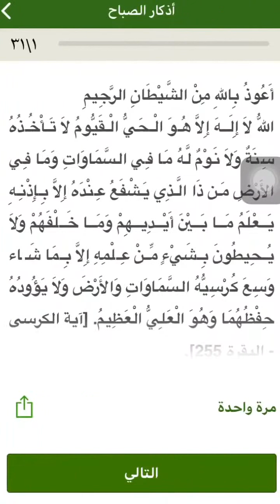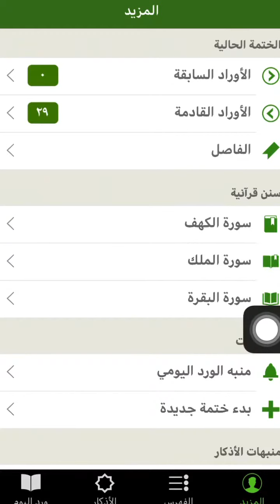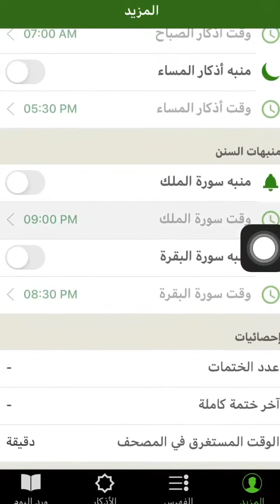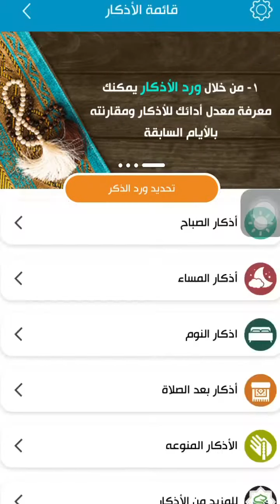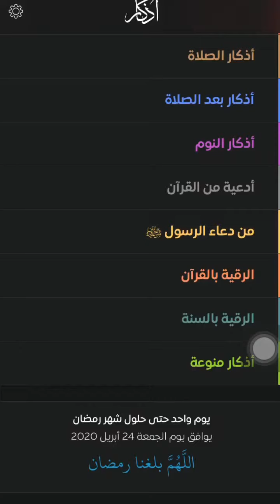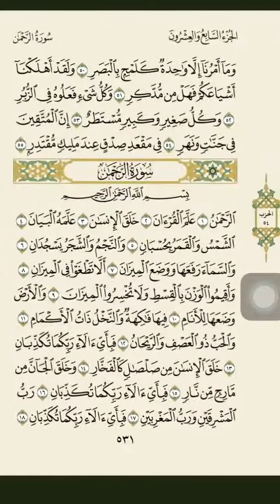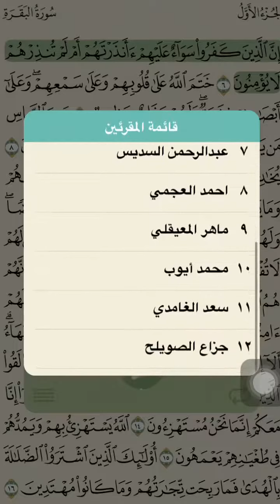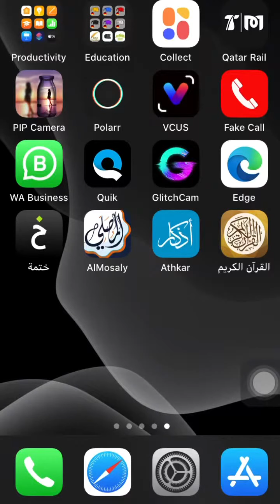من أفضل التطبيقات التي يمكن استخدامها في شهر رمضان المبارك. كل عام و أنتم بخير